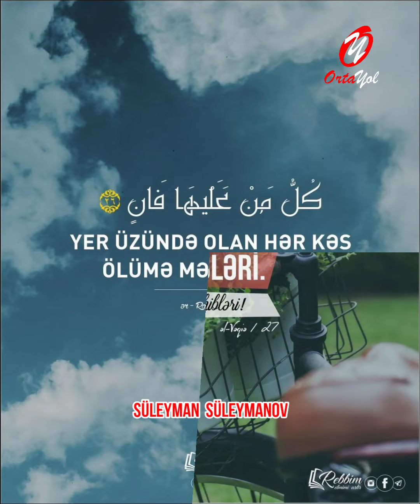Alim öləndə İblis niyə sevinir? | Süleyman Süleymanov